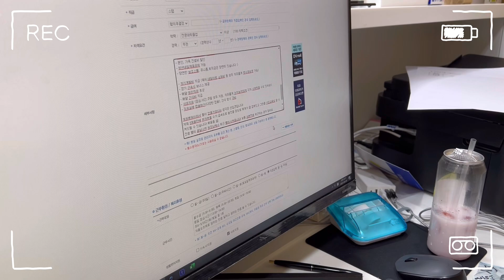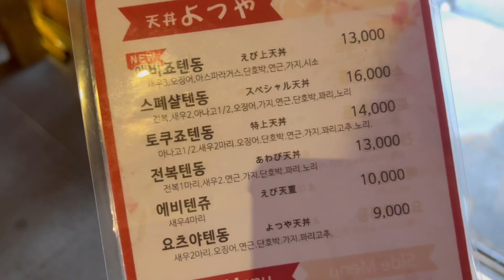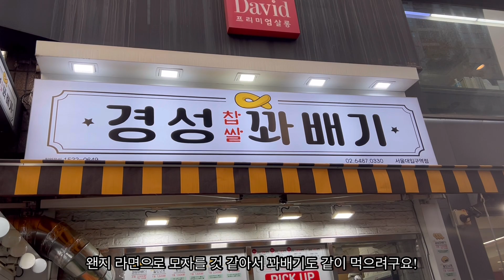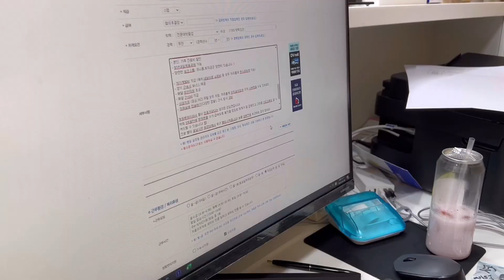직장인브이로그ㅣ단발로 변신🧒ㅣ믹쏘에서 옷 쇼핑ㅣ 치과 치과위생사 공고🦷ㅣ자소서첨삭🖍ㅣ육개장사랑ㅣ텐동요츠야ㅣ더하르나이화장품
안녕하세요 치과위생사 한입언니입니다!
저번주는 쇼핑도하고 머리도 단발로 싹둑 잘랐습니다.
머리 자르니까 한결 가벼워지고 머릿결도 너무 좋아져서 기분이 좋아요!

그리고 제가 다니는 치과에 직원을 더 충원하게 됐어요!ㅎㅎ
좋은 선생님들과 같이 일했으면 좋겠습니다!
덴탈잡에서 지원 가능하니 많이많이 지원해주세요!^^